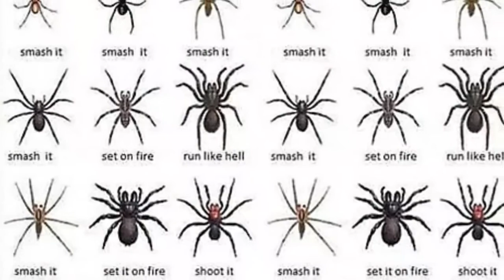Amazon jungle mystery in Hindi / Amazon rain forest information in Hindi / Largest rain forest